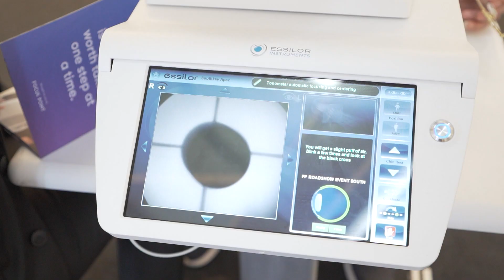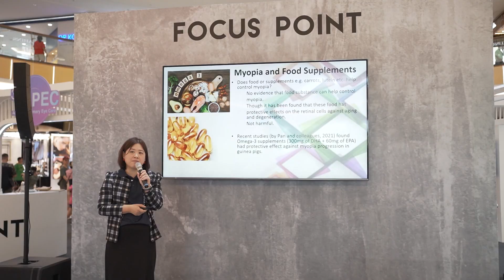Focus Point WSD Roadshow Mid Valley Southkey 2023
That's a wrap for our recent roadshow in Mid Valley Southkey! Thank you to everyone who came out to our roadshow for the FREE 360° APEC eye screening by our registered Optometrists for early detection of eye diseases!